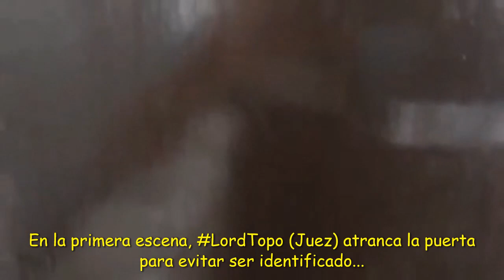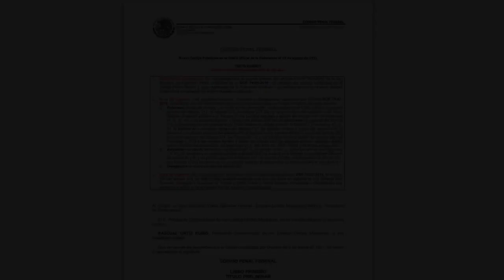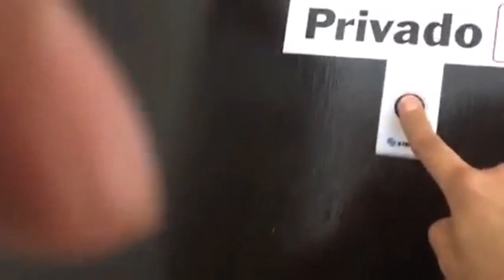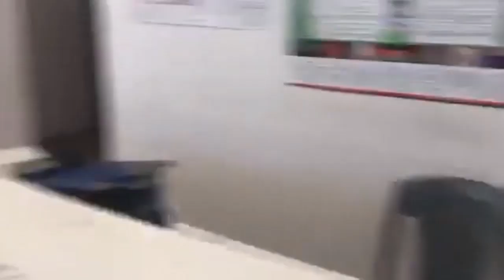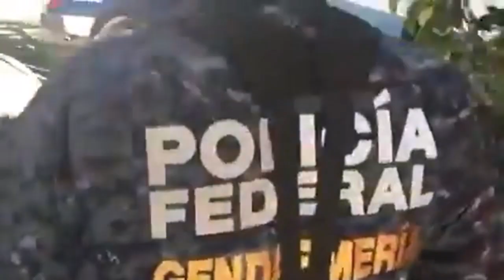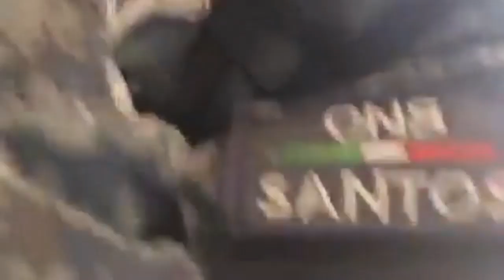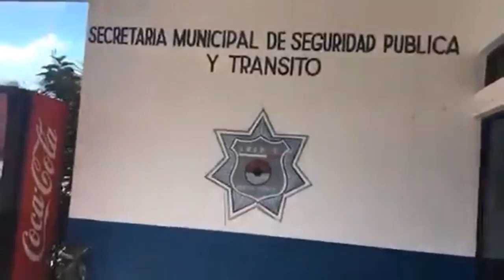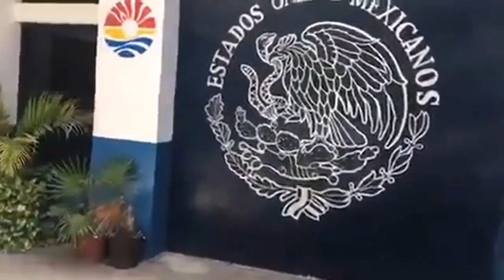🔴LordTopo, se esconde tras las faldas de la corrupta policía Federal de Cancún 🥸👀